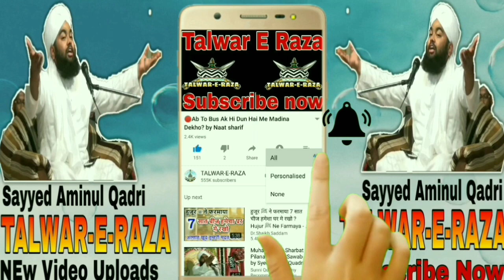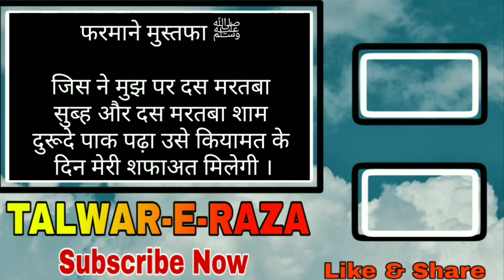Hum Har Saal Karbala Ka Zikr Kyo Karte Hai? by Sayyed Aminul Qadri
2017_Zikre_Sayyedna_Imam_e_Husain_رضی_اللہ_تعالی_عنہ___Part_5